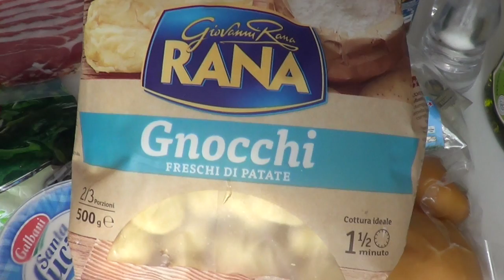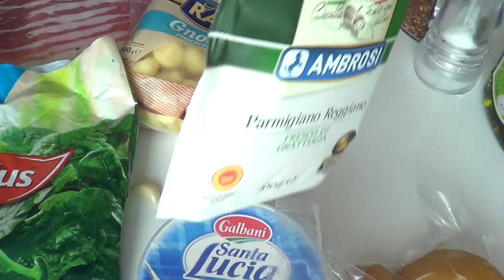GNOCCHI MASCARPONE, SPECK, SPINACI, PROVOLA ECC... (Primi Piatti) 2C+K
500 gr. gnocchi di patate
150 gr. speck
100 gr. parmigiano reggiano
80 gr. provola affumicata
250 gr. mascarpone
tre noci
sale peperoncino q.b.

arterie nuove, fegato di riserva,gran fame, clima adeguato ecc. ahahahahahahahaha
Ti aspettiamo su Facebook: